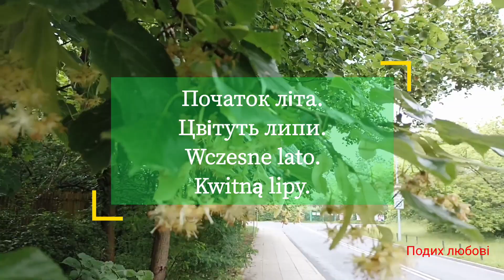Лиш гостi ми на цiй планетi. Вiрш Сергiя Вовченко.Початок літа. Цвітуть липи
Початок літа.  Цвітуть липи. Wczesne lato.  Kwitną lipy. Вiрш Сергiя Вовченко "Лиш гостi ми на цiй планетi..."